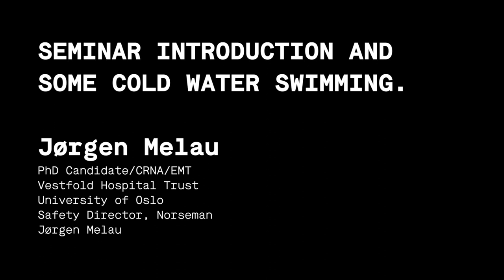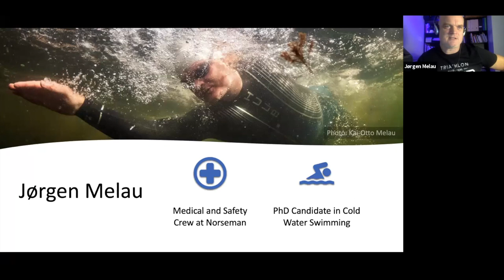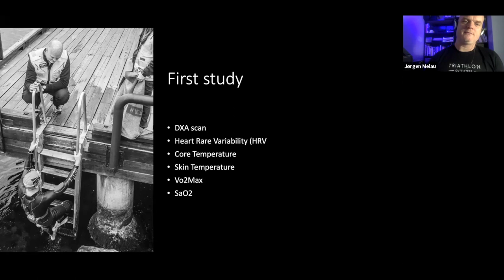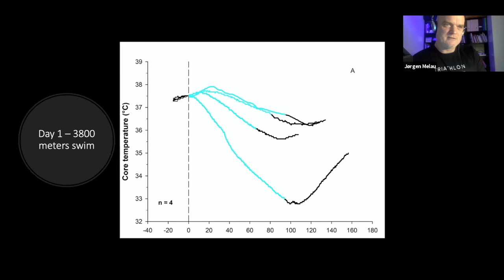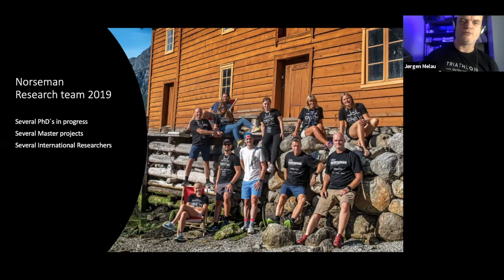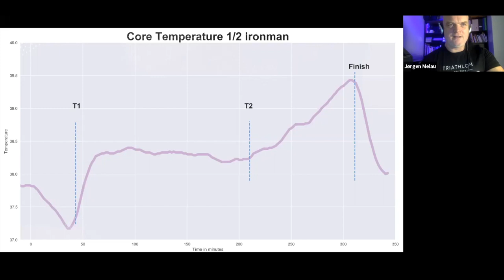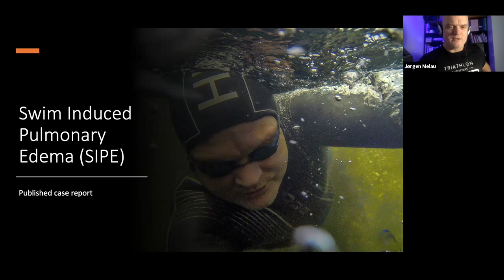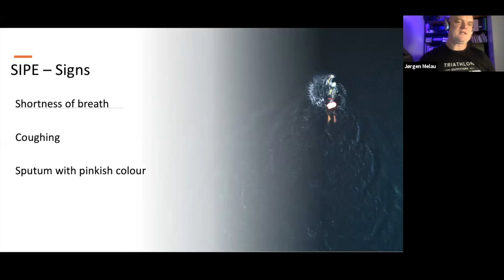00 JØRGEN MELAU - Seminar introduction and some cold water swimming.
Jørgen Melau will tell how the Norseman research group started their research at Norseman and how it progressed into a large research project with multiple sub-projects. He will give an overview of what is going on in the research group.

He will also give a brief summary of his research on Cold Water Swimming and temperature physiology.